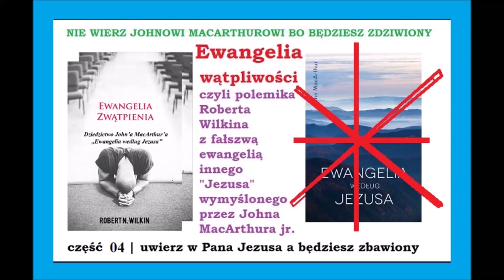#04 Lordship Salvation heresy Ewangelia Zwątpienia czyli polemika z MacArthuryzmem Ewangelii według